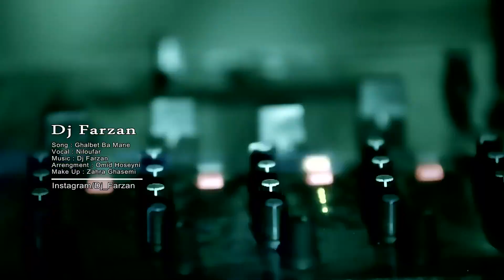Dj Farzan Ft. Niloufar - Ghalbet ba Mane OFFICIAL VIDEO HD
Artist(s): Dj Farzan Ft. Niloufar
Track Name: Ghalbet ba Mane
Arrangement: Omid Hoseyni